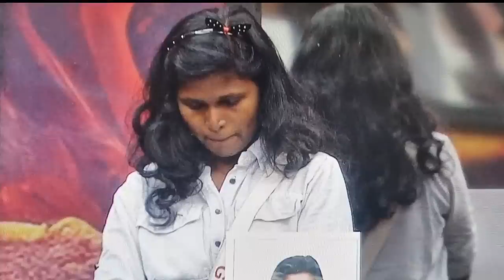ആരാണ് പുറത്തായത്? Bigg boss malayalam season 5 bbms5 biggboss summermedia Eviction today live